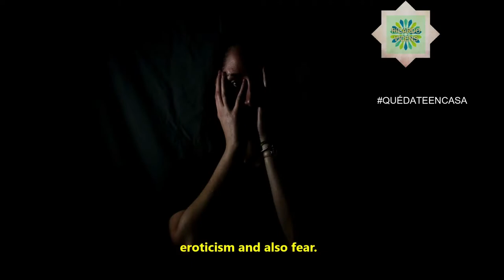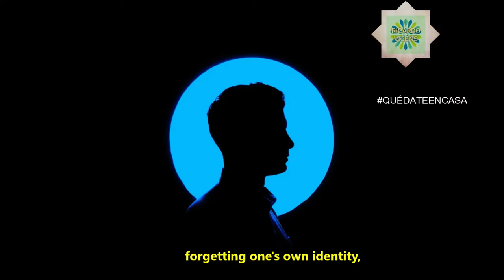Ciclo Charlas de Bienestar y Salud: "El Miedo"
Nuevo Ciclo de Charlas Bienestar y Salud
Capítulo 1: "El Miedo"
Martes 7 de julio, 19:00 hrs.

Con el Terapeuta Ricardo Vicens Rosenbusch
Todos los martes, 10 sesiones.

A contar de julio comenzaremos un ciclo de video charlas donde abordaremos distintos temas de la salud física y emocional a cargo de destacados profesionales y terapeutas, quienes nos entregarán importantes experiencias de vida y temáticas sobre el bienestar personal, y cómo poder llevar adelante esta época de confinamiento con una renovada salud mental.

Desde el 7 de julio hasta el 8 de septiembre, serán 10 sesiones a cargo de Ricardo Vicens Rosenbusch, Terapeuta Medicina y Psicología Biocéntrica. Director Escuela de Biodescodificación de Santiago y Co-director de la Escuela de Biodanza Terapéutica. Ricardo Vicens tiene más de 15 años de trabajo en acupuntura, naturopatía, nutrición ortomolecular, psicoterapia individual y grupal.

Temas a tratar:

-El Miedo
-Puentes para descubrirme a mí mismo
-Hábitat, Salud y Confinamiento
-La Soledad y el Enclaustramiento en tiempos de pandemia
-Roles de géneros, entre otras interesantes temáticas.